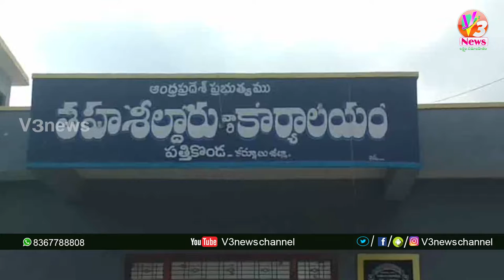11 am Morning News 07-11-2019 || V3 News Channel